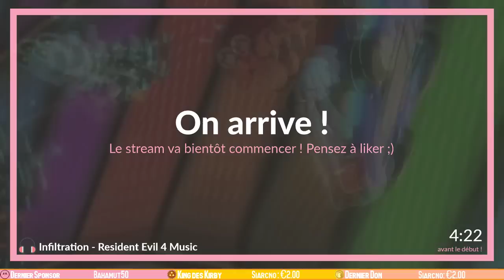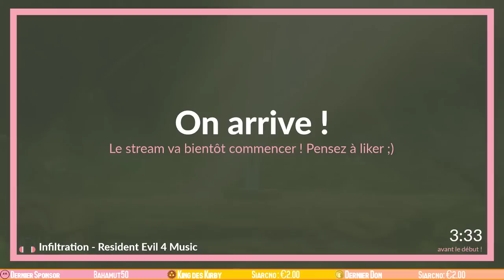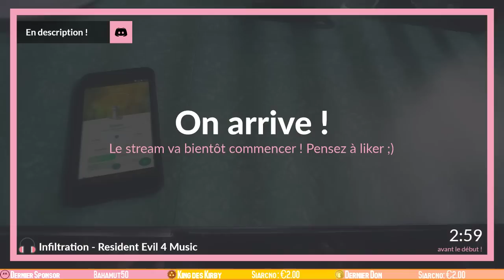Resident Evil 4 (Switch) #4 FR - Le château de Salazar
Seconde partie de Resident Evil 4 sur Nintendo Switch : le château ! Et on va pas se mentir, on y meurt beaucoup plus qu'au village.

Rediffusion du stream du 26/05/2019. N'oubliez pas d'activer les notifications pour être au courant de tous nos streams !

╚► Cliquez sur "J'aime" si la vidéo vous a plu, n'hésitez pas à commenter, et activez les notifications pour être au courant de nos vidéos et streams !